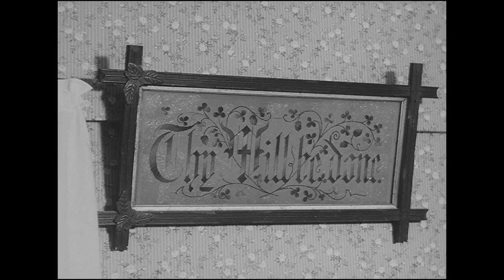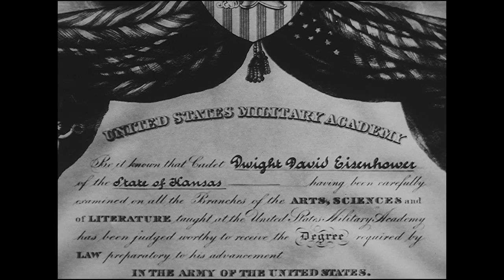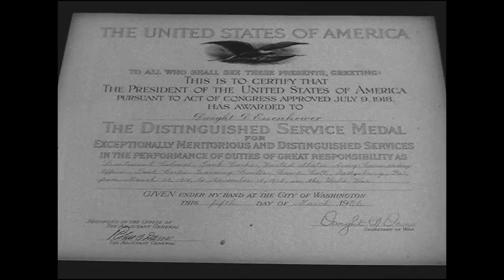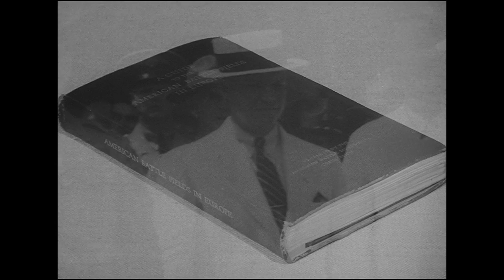Famous Generals - Eisenhower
Famous Generals - Eisenhower - Department of Defense 1963 - DIMOC PIN 30152 - GENERAL EISENHOWER'S CAREER WITH THE MILITARY IS TRACED FROM WEST POINT TO WORLD WAR II - DOES NOT COVER HIS SERVICE AS PRESIDENT OF THE UNITED STATES. Introduction by Walter Matthau.